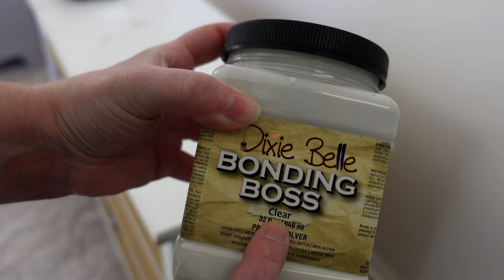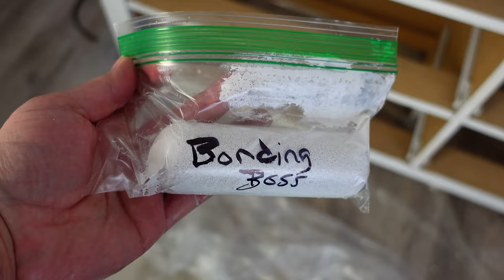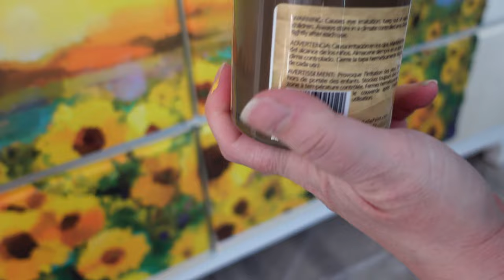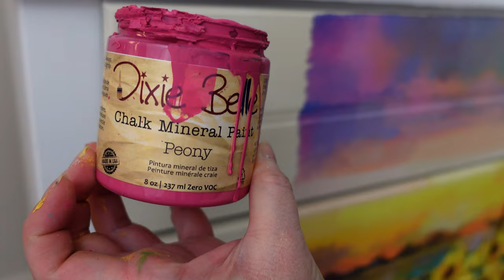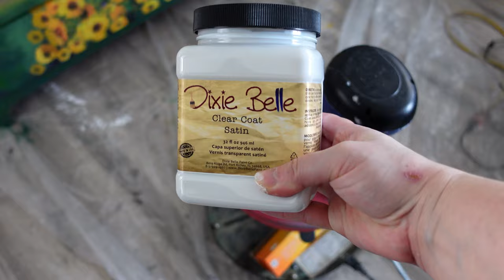A Sunflower Sunset Serenade on the Dresser | Chalk Mineral Paint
Transforming a dresser into a vibrant masterpiece, the process of painting with a sunflower sunset decoupage paper is a symphony of creativity. With meticulous strokes, each layer of paint is carefully applied, blending hues to mirror the fiery warmth of a setting sun. The delicate sunflower decoupage paper adds intricate detail, capturing the essence of nature's beauty. As colors intertwine, they dance across the surface, seamlessly merging to create a mesmerizing tableau. Each brushstroke is a labor of love, infusing life into the dresser, evoking feelings of serenity and joy. The end result is a stunning fusion of artistry and functionality, a beacon of warmth in any room.

Chalk Mineral Paint in Drop Cloth, Chocolate, Colonel Mustard, Daisy, Palmetto, Aubergine, Evergreen, Tea Rose, Florida Orange, Dusty Blue, The Gulf, Kudzu, Secret Path, Apricot, and Peony

Timecodes:
0:00 Intro
0:44 Fixing
1:57 Cleaning
3:06 Bonding BOSS in White
4:08 Decoupage Application
11:52 Painting A Variety Of Chalk Mineral Paint Colors
27:43 Spraying Clear Coat in Satin
29:34 Hardware
29:48 End Result